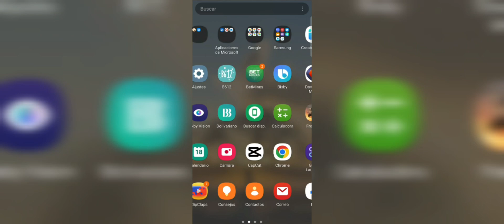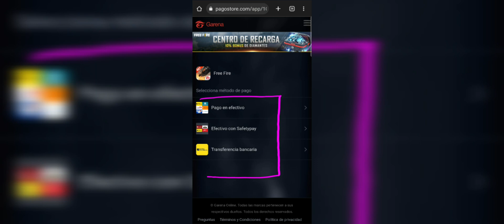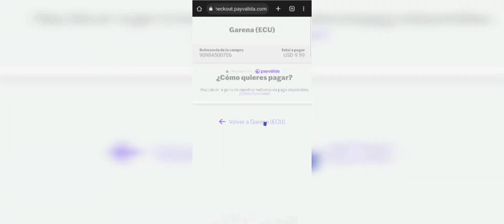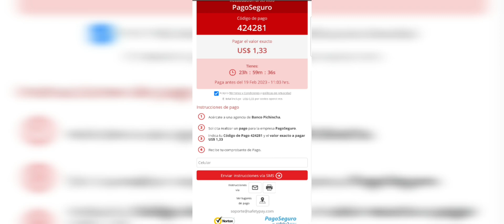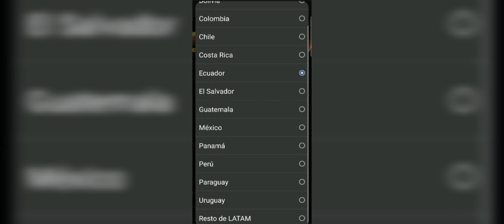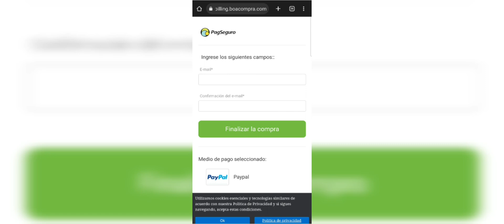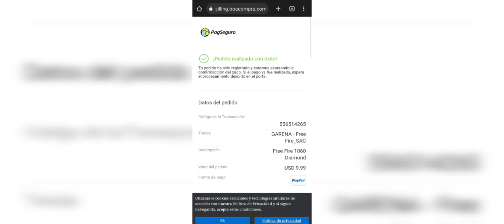CÓMO RECARGAR DIAMANTES EN FREE FIRE POR PAGOSTORE FÁCIL Y RÁPIDO 2023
Hola amigos Bienvenidos a este nuevo video el día de hoy Les voy a enseñar cómo hacer recargas de diamante para free fire por pagostore fácil y rápido 2023
como recargar diamantes en free fire

Cómo recargar diamantes en Free Fire por Pagostore paso a paso 2023
como recargar diamantes en free fire 2023
como recargar diamantes en free fire por pagostore
recargar diamantes en free fire 2023
como recargar diamantes en free fire por pagostore 2023